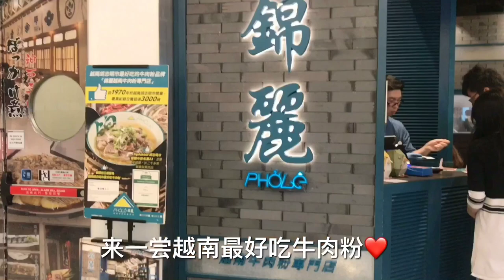微博行走港澳 錦麗越南最好吃牛肉粉！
微博行走港澳 越南牛肉粉老店「錦麗」40多年來一直專注製作越南牛肉粉，受歡迎程度可以一日售出超過3,000碗牛肉粉。 《華爾街日報》評為胡志明市最好吃牛肉粉！小編Anna @CP姊妹 認為湯頭部分最重要「錦麗」以牛骨、牛腩，加上草果、香葉、肉桂等香料熬煮六小時而成就這一點已經令人回味無窮。 ↓↓立即看片↓↓